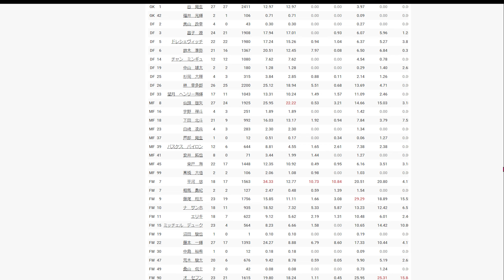【浦和レッズ】池田監督に勝利のチャントを/スコルジャのリクエストは？浦和予想スタメン【町田ゼルビア】